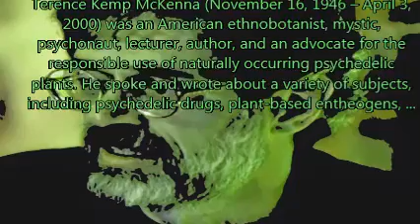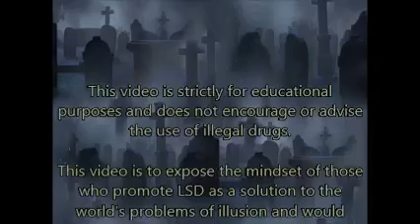The Comedic Intelligence of Terence McKenna on Psychedelic Plants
Terence Kemp McKenna (November 16, 1946 – April 3, 2000) was an American ethnobotanist, mystic, psychonaut, lecturer, author, and an advocate for the responsible use of naturally occurring psychedelic plants. He spoke and wrote about a variety of subjects, including psychedelic drugs, plant-based entheogens, shamanism, metaphysics, alchemy, language, philosophy, culture, technology, environmentalism, and the theoretical origins of human consciousness. He was called the "Timothy Leary of the '90s",[1][2] "one of the leading authorities on the ontological foundations of shamanism",[3] and the "intellectual voice of rave culture".[4]

McKenna formulated a concept about the nature of time based on fractal patterns he claimed to have discovered in the I Ching, which he called novelty theory,[3][5] proposing this predicted the end of time in the year 2012.[5][6][7][8] His promotion of novelty theory and its connection to the Maya calendar is credited as one of the factors leading to the widespread beliefs about 2012 eschatology.[9] Novelty theory is considered pseudoscience.[